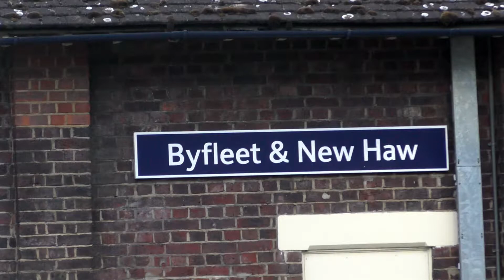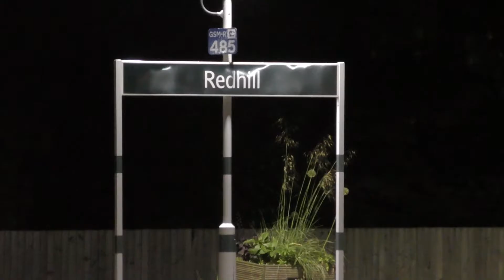60103 Flying Scotsman | Evening Cathedrals Express - 31.05.18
After running a Lunchtime tour from London Paddington to Victoria via West Ruislip and Oxford (see previous upload or end screen), A3 Pacific 60103 Flying Scotsman did an Evening Cathedrals Express to the Surrey Hills, from London Victoria to Shalford and return.

The train is firstly seen powering through Addlestone, with a risk (which was 'just' missed!) of getting bowled, I captured this from the rather crowded station bridge. Secondly the A3 Pacific is seen accelerating up the gradient from Addlestone Junction into Byfleet and New Haw, with a Class 66 freight passing on the other side (bad luck for anyone on that platform), heading onto the fast line due to 60103 having a gauging restriction at West Byfleet, meaning I captured the train twice in the space of 15 minutes! Finally we see the A3 passing through Redhill Platform 0, having had to stop due to it running 5 minutes early and a passenger service was in the platform at the time.

It was certainly a great day chasing this locomotive, especially in the afternoon over a route I had never done before, and the rain staying away. The day resulted in seeing the train 7 times in one day! What a record!